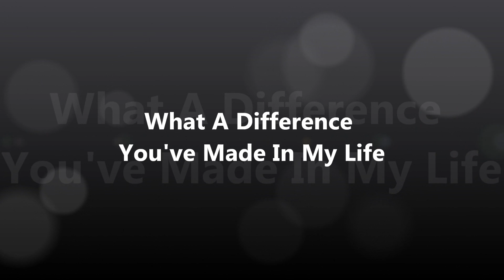Ronnie Milsap - What A Difference You've Made In My Life.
What a difference you've made in my life.
You're my sunshine day and night
Oh, what a difference you've made in my life.

What a change you have made in my heart
You replaced all the broken parts
Oh, what a change you have made in my heart.

Love to me was just a word in a song that had been way overused
But now I've joined in the singin'
'Cause you've shown me love's true meanin'
That's why I want to spread the news.

What a difference you've made in my life (listen to it)
Oh, what a difference you've made, yeah.

Difference you've made in my life
Oh, what a difference you've made.

Go ahead and sing it.

Yeah-heah-eah-eah-heah
Oh yeah, sing it to me
What a difference you've made.

What a difference you've made in my life, woh-oh-oh-oh

by {N|L}
Updated in 01/26/2021 @7:33 AM ET.